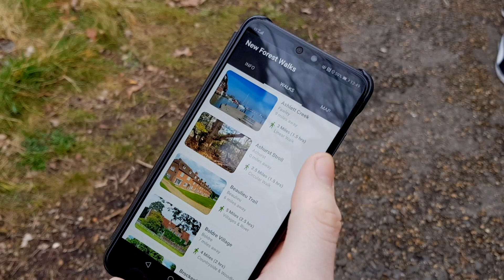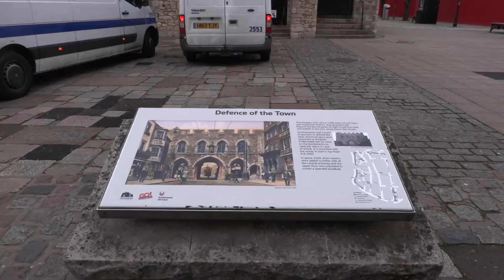Solent Journalism TV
1:45PM Bulletin, 20th March 2019